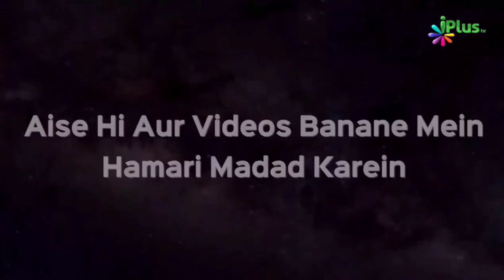Nabi ﷺ Ki Aisi Shan Kabhi Suni Kya Aapne? | Mohammad Umair Siraj Ahmad | Taqreeri Muqabala